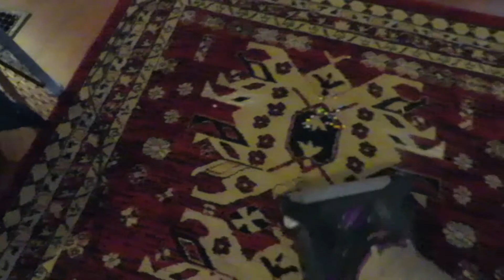Floor the love of Arthur episode #1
Hey guys this is the first episode of my new series iam going to be doing. I started with my roomie tech stick vac on the hard floors, then I used my helix for the rest of the video. Towards the end I let the twins play with the hose, and let me tell you they loved it and did such a good job. I did do a clean up but i was unable to record it due to my camera battery dying. Iam already working on episode 2 for tomorrows upload. Thank you all so much from the bottom of my heart I really appericate each and every one of you. If you are new here welcome my name is kalena iam married to my prince charming  Lee I have an older daughter kendall she is 7 also there is aiden my only boy he is 5 and then there are my babies the twins raelynn and victoria they will be 2 on march 4th. LOVE YOU ALL (kalena)